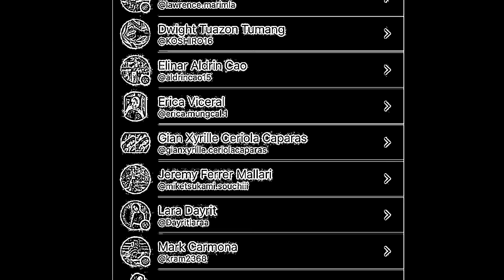Orpheus And Eurydice 11~Quartz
21st Century Literature: Orpheus and Eurydice
11-Quartz
Benigno S Aquino National High School
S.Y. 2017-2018